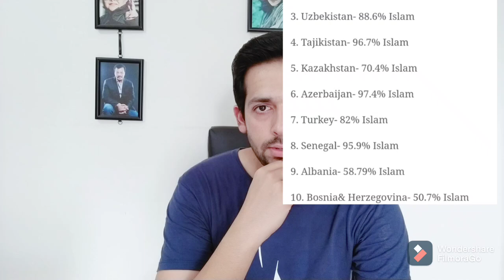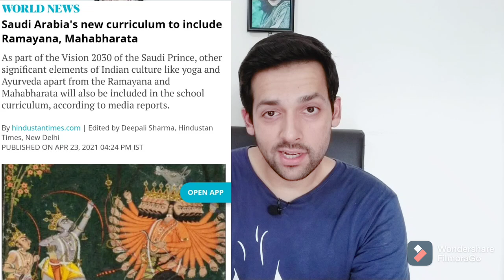Why Pakistanis Represent the Whole Ummah? مسلم امہ اور پاکستان